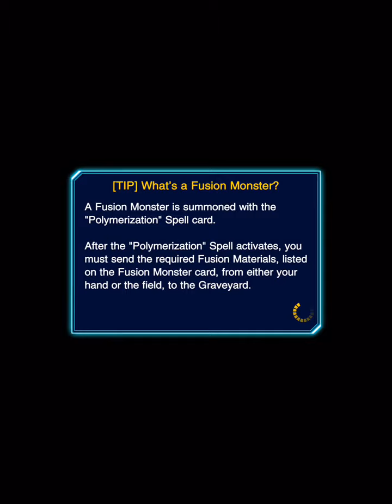(Yu-Gi-Oh! Duel Links)Hotspring Cat รีวิวเด็คสู้กับโจโนะอุจิ Lv 40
แนะนำการสู้กับโจโนะอุจิ แบบง่ายๆ ได้คะแนนะเยอะๆ
ก็ต้องเด็คหมาแสงนี้ละครับ สุดโหดขวัญใจเด็คฟาร์มทั้งหลาย
นอกจากนี้ยังมีแนะนำการ์ดชนะทางโจโนะอุจิอีกด้วย ว่าแล้วไปดูกันเลย